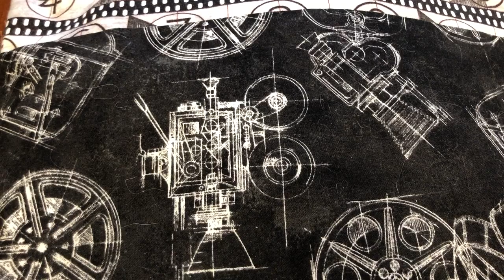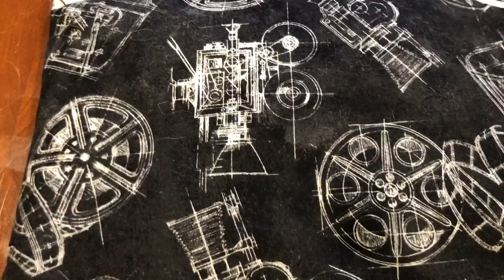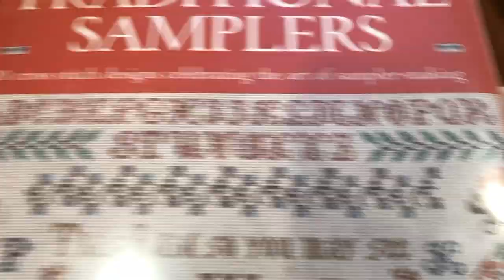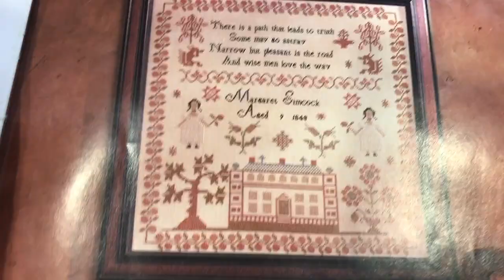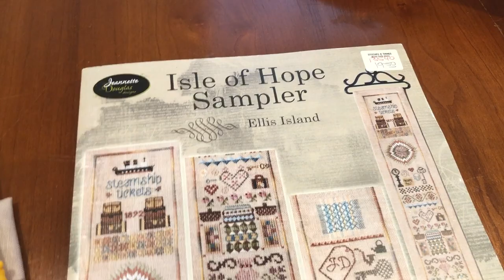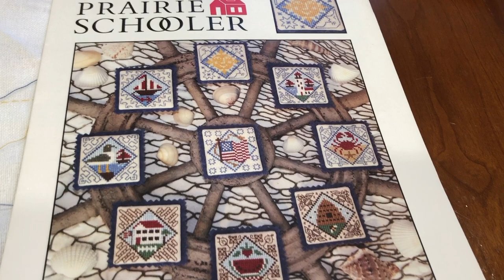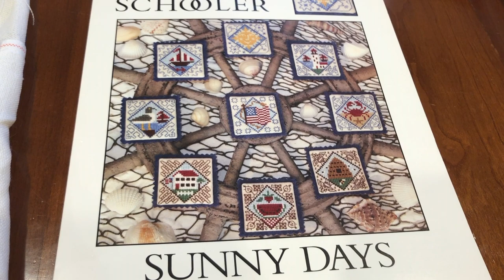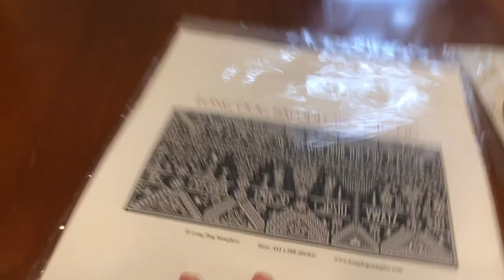Winter Vlog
in which I catch you up on 5 months worth of stitching